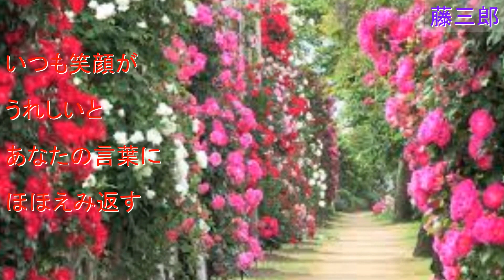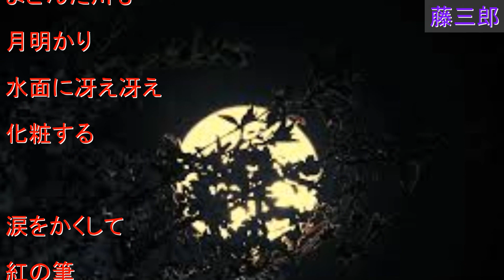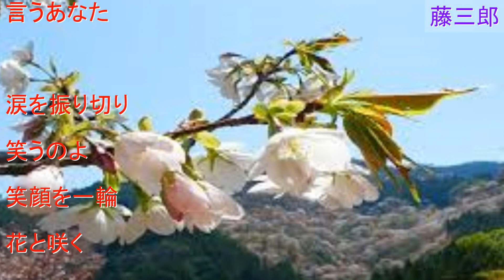ほほえみ坂 ／ 北野まち子 ／ 藤三郎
2021年2月24日　待望発売中🩸
💿高音質(オリジナル)カラオケは『レコチョク』にて購入💿

作詞 : 石原信一　作曲 : 徳久広司　編曲 : 南郷達也

🌸カップリング曲は『面影の花』🌸

🍀伊戸のりお先生のワンポイントアドバイス🍀
思いを込めて、作品の表情を大切に歌って下さい。歌詞が不明瞭にならないように注意しましょう🍀

🚪自宅録音
🎞編集 yuuji